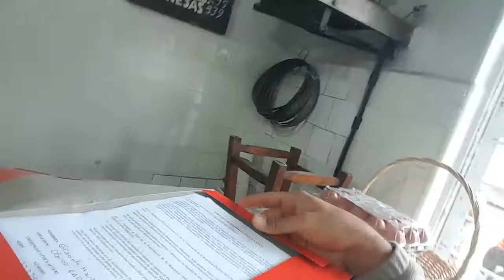Los comerciantes chicos son de los más perjudicados por La Bancarización Obligatoria